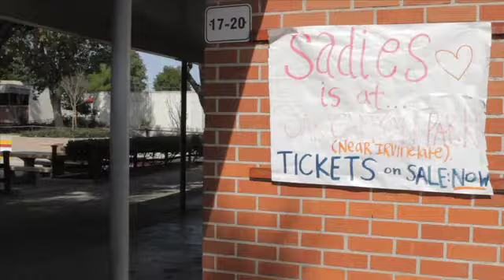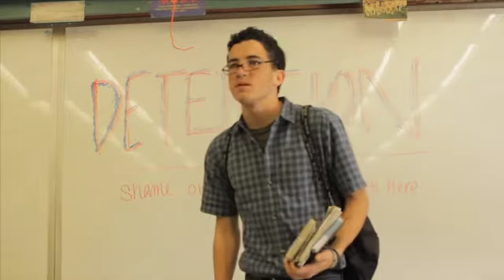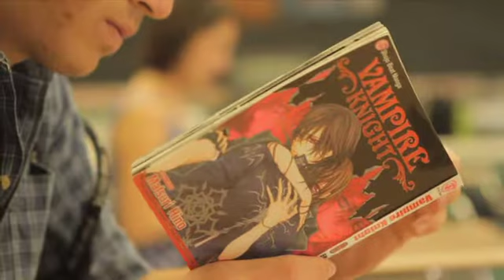Detention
I guess you find things in the most unexpected of places...